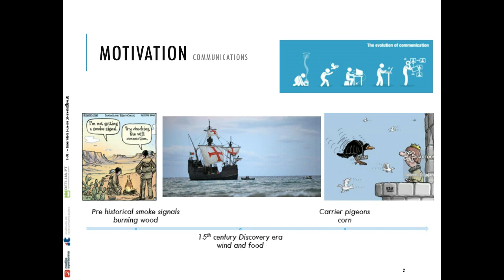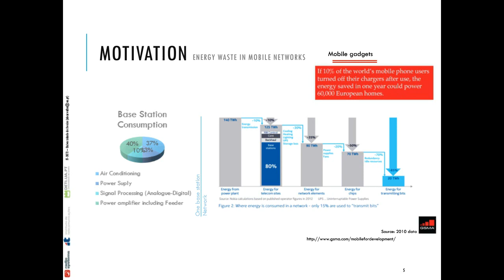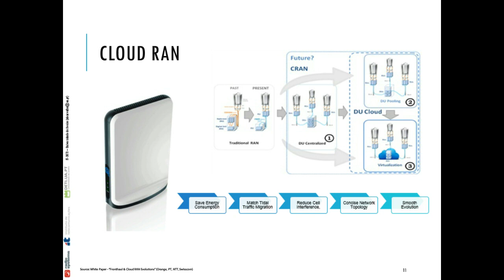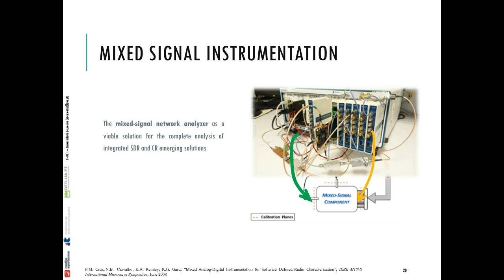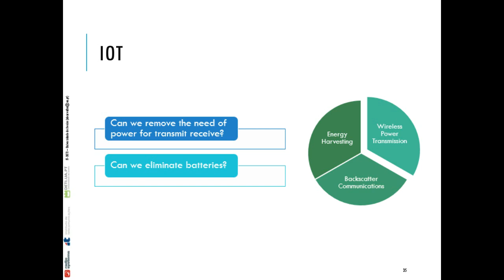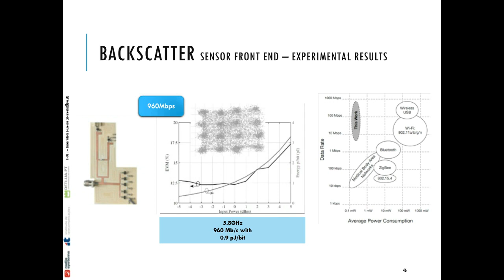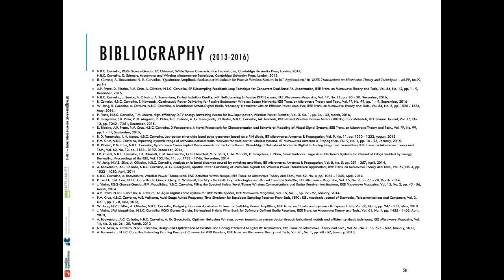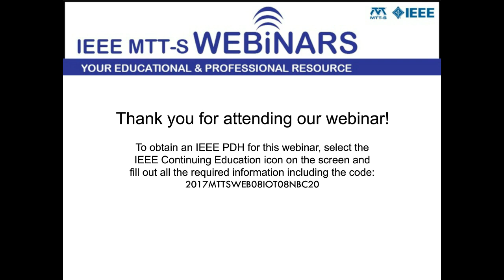IoT and 5G future Evolution - the role of RF technologies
IoT and 5G have different energy needs. In this talk an overview of the energy problem in wireless communication systems will be presented, either from a mobile network point of view, but also from a IoT point of view. The main objective is to discuss future wireless paradigms that will be changing soon with 5G and beyond, those include the spread of a distributed mobile network by using Cloud Radio Access Networks, with its associated Software Defined Radio approaches, but also the issue of battery-less wireless devices, combining wireless power transmission and backscatter communications. The talk starts first with a general overview of the energy needs for a future XG networks, and then presents in an integrated way both approaches of C-RAN and IoT wireless design. The presentation will cover topics like the hardware part of the SDR and design of battery-less wireless sensors networks. Issues like characterization of mixed-signal devices, designing of C-RAN SDR approaches, design of passive backscatter sensors will be discussed, according to the audience.